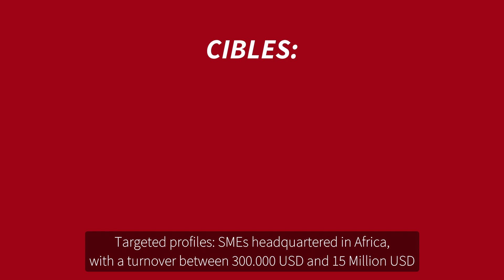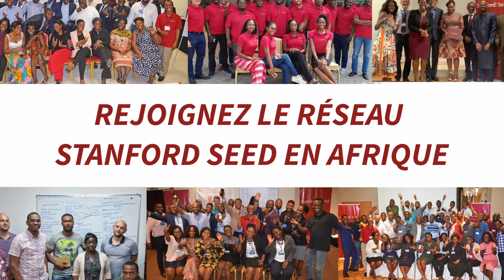Stanford Seed programme de transformation 2023 - Postulez vite avant le 1er Juin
FAITES PASSER MAINTENANT VOTRE ENTREPRISE À UN NIVEAU SUPÉRIEUR.

C'est possible avec le programme philanthropique annuel  Stanford Seed, de l'université Stanford.

C'est un programme de transformation de votre entreprise, conduit par des praticiens locaux et des experts. Les professeurs de renommée mondiale de l'université de Stanford partagent des compétences et des idées commerciales stratégiques, couvrant des domaines tels que le marketing, la stratégie, la comptabilité, la pensée conceptuelle, la chaîne de valeur, la conception organisationnelle et les ressources humaines.

CONDITIONS D'ADMISSION :
✔️ Être dirigeant d’une PME dont le siège est en Afrique;
✔️ Avoir un Chiffre d'affaires compris entre 300.000$ et 15M $

Le contenu est conçu pour vous aider à renforcer votre leadership, transformer votre équipe et développer votre entreprise en un temps record.

Vous travaillerez sur votre entreprise avec les équipes de l'université Stanford et finirez votre formation par la transmission d'un plan de transformation de votre entreprise.

POSTULEZ VITE AU PROGRAMME STANFORD SEED, VIA LE LIENS CI DESSOUS:
Postulez au programme de transformation stanford seed avant le 1er juin 2023

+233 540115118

Vidéo produite par X&M Suppliers
Production et réalisation: Stanislas de Stabenrath & Mathieu Gatheiller